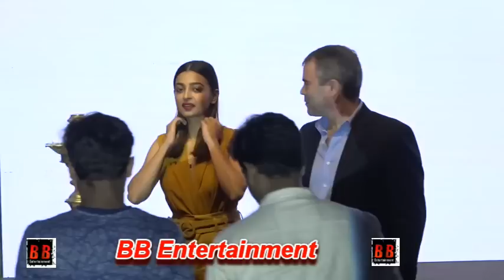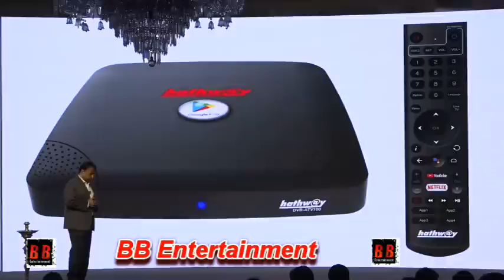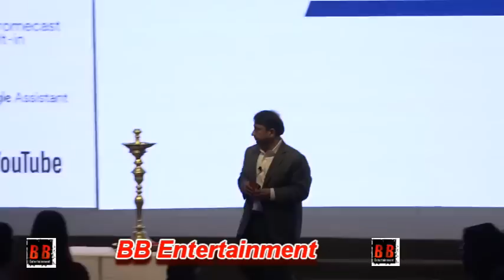Radhika Apte At The Launch Of Hathway Play Box India First Online OTT Box